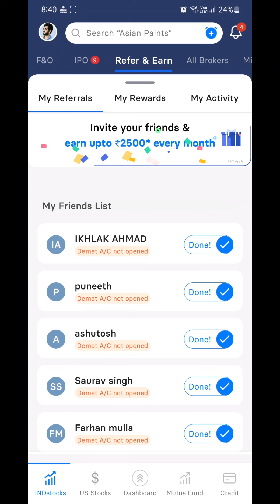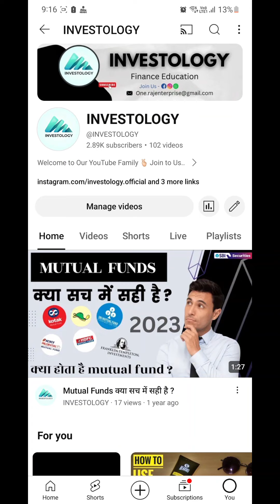Refer and Earn ₹ Demat Account | Referral Earn Money 💸 2025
Free Best Demat Account 👇🏻

indmoney app,
indmoney refer and earn,
indmoney us stocks,
indmoney intraday trading,
indmoney app se paise kaise kamaye,
indmoney se loan kaise le,
indmoney account opening,
indmoney charges,
indmoney app kaise use kare,
indmoney app review tamil,
indmoney account delete kaise kare,
indmoney app account kaise banaye,
indmoney app refer and earn,
about indmoney app,
angel one vs indmoney,
ankur warikoo indmoney,
all about indmoney app,
about indmoney app in hindi,
about indmoney app tamil,
add money in indmoney,
about indmoney app in telugu,
agent video verification indmoney,
ashish kashyap indmoney,
indmoney brokerage charges,
indmoney bank statement upload problem,
indmoney best stocks,
indmoney bitcoin buy,
indmoney buy us stocks,
indmoney bank account change,
indmoney benefits
earn money,
earn money app real or fake,
earn money app se withdrawal kaise kare,
earn money as a college student,
amazon review earn money,
app to earn money without investment
refer and earn app telugu,
refer and earn app tamil,
refer and earn app malayalam,